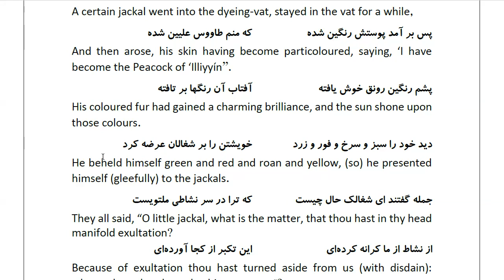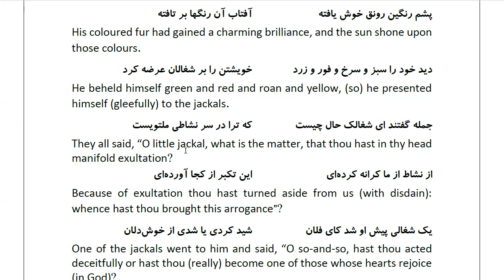Masnawi Rumi: In Farsi with English Translation: Part 308: How the jackal fell into the dyeing